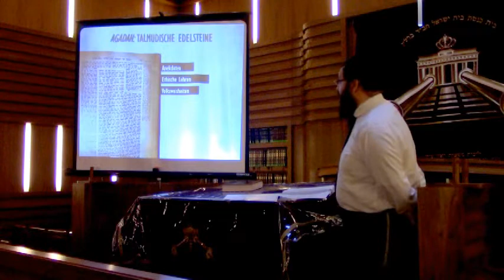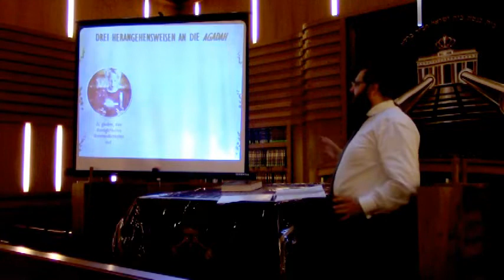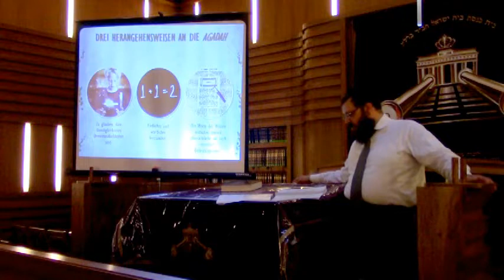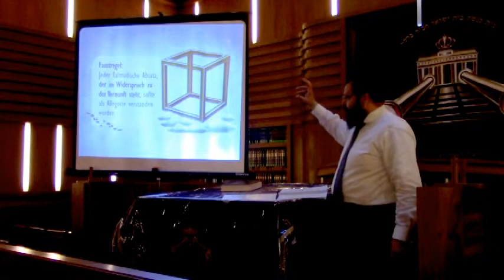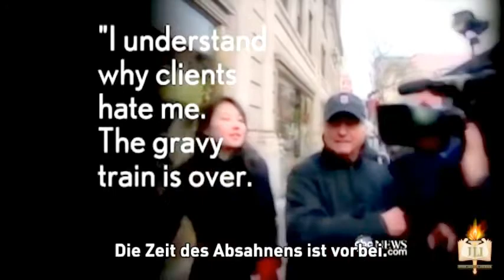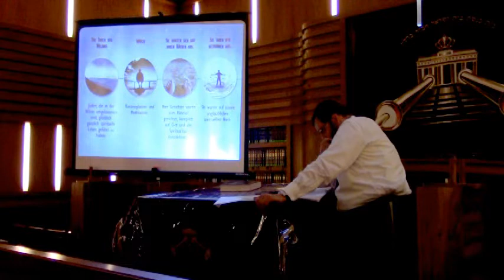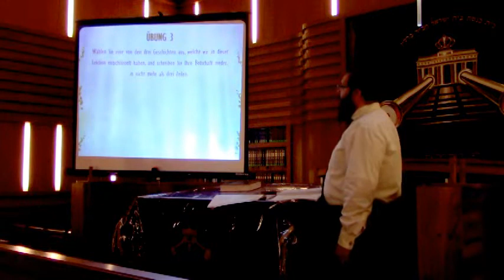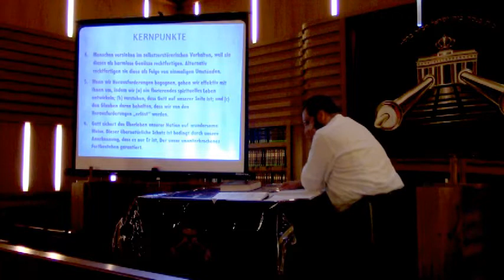Kuriose Erzählungen aus dem Talmud - Lektion 1